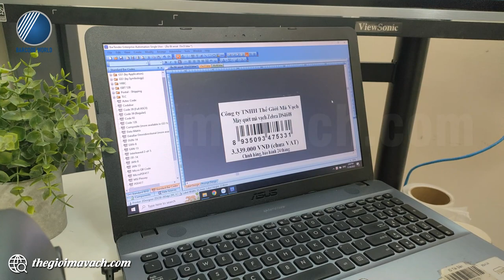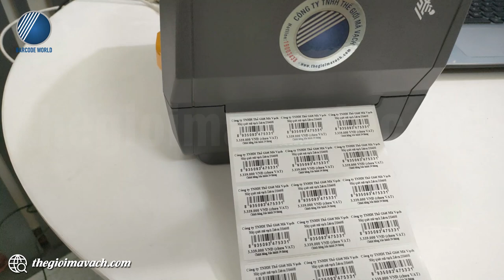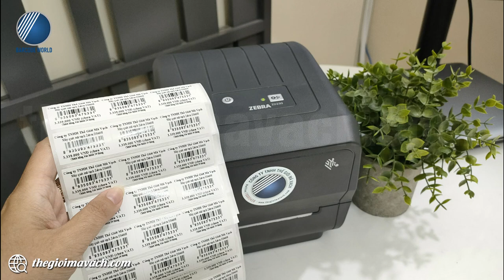Demo giới thiệu máy in tem giá tiền Zebra ZD230 (203dpi, 4inch) tiết kiệm, hiệu quả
🍒 Zebra ZD230 là chiếc máy in tem giá tiền để bàn có cấu trúc nhỏ gọn, tối ưu không gian làm việc.
🍒 Máy in tem giá để bàn Zebra ZD230 cung cấp đầu in 203dpi với độ rộng in 4inch mang đến hiệu suất in tem giá vượt trội, rõ ràng.
🍒 Dễ dàng sử dụng thiết bị với nút điều hướng thân thiện cùng lệnh in dễ hiểu.

🌺Trong video, chuyên viên kỹ thuật của Thế Giới Mã Vạch gửi tới bạn khả năng làm việc thực tế của máy in tem giá tiền Zebra ZD230.
Nội dung video gồm các phần như sau:
- 00:33 : Giới thiệu bên ngoài của máy in tem giá Zebra ZD230
- 01:11 : Giới thiệu bên trong của máy in tem giá Zebra ZD230
- 02:45 : In demo tem giá sản phẩm bằng Zebra ZD230 (203dpi, 4 inch)

👉 Thông tin và thông số kỹ thuật chi tiết của máy in tem giá tiền Zebra ZD230 tại